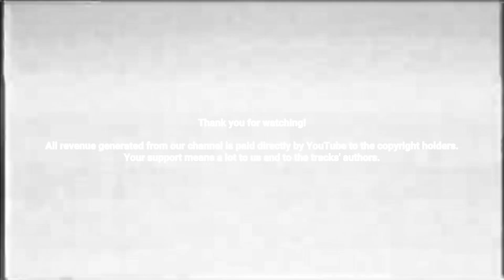XZXCUXZX ME | LINEA MILANO - 02.08.2024